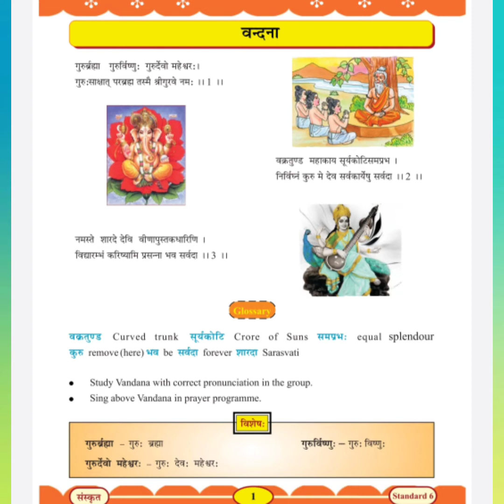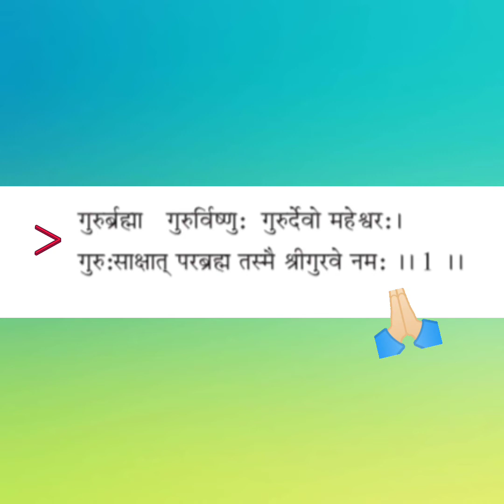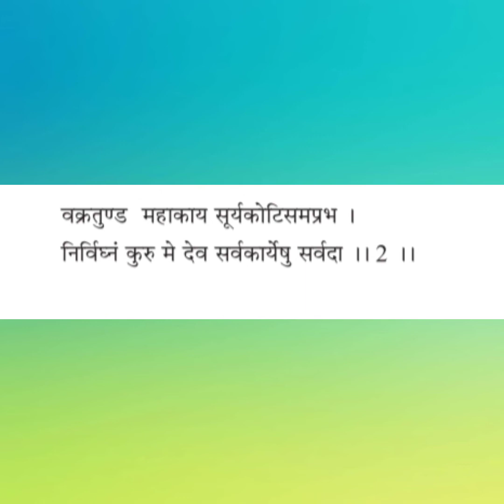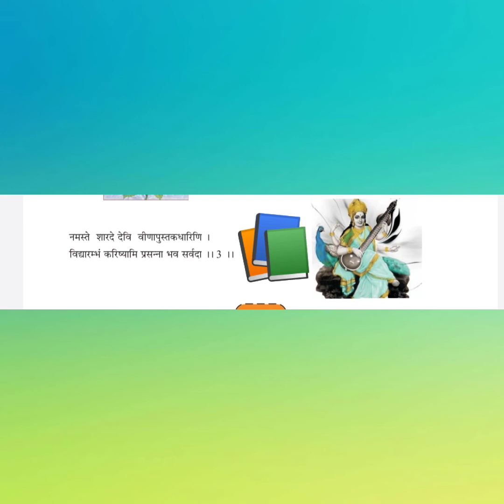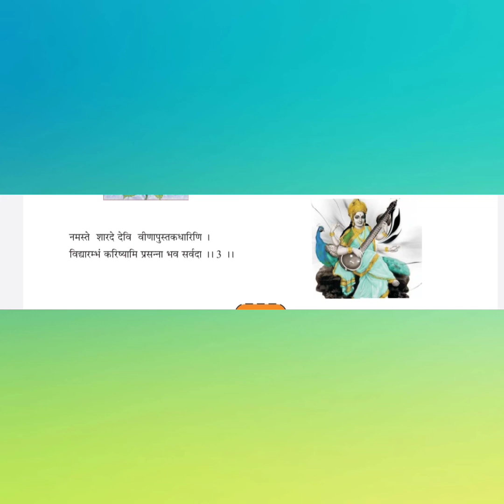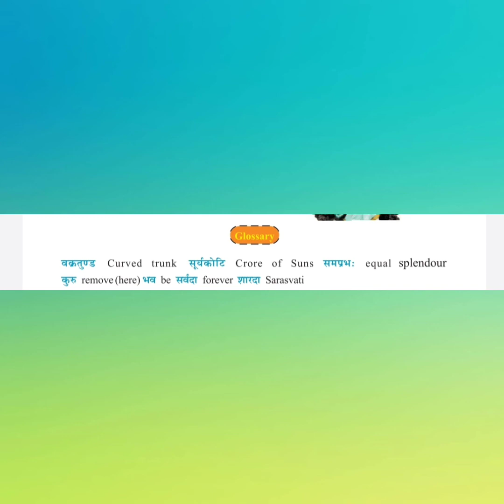Sanskrit "Vandana" STD- 6